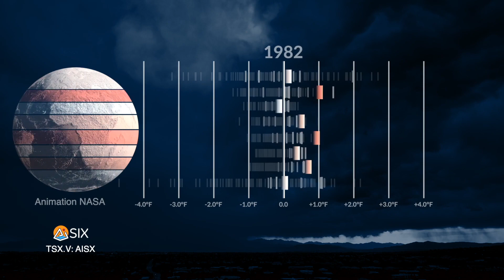Aisix Solutions Inc. (AISX:TSX.V)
A 15 second 4K television commercial airing nationally on BNN Bloomberg.

for additional content and information.